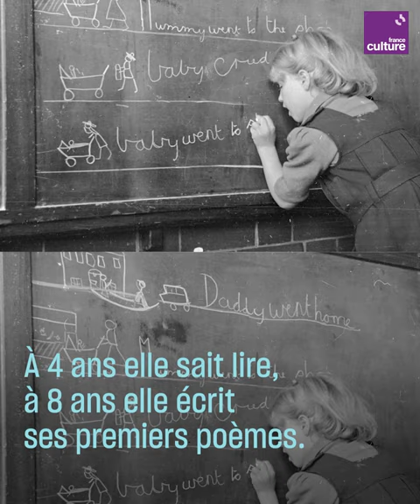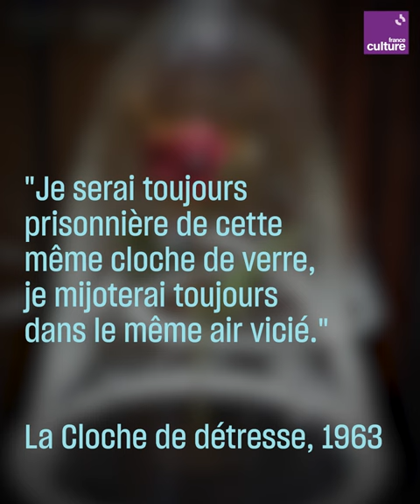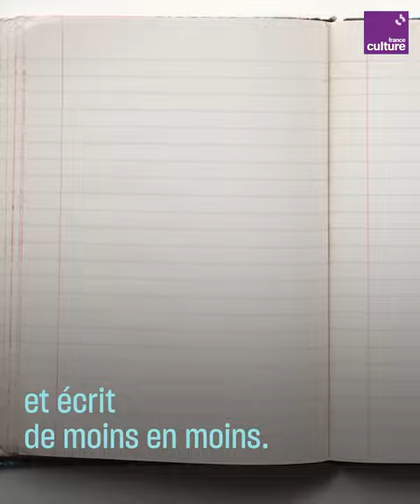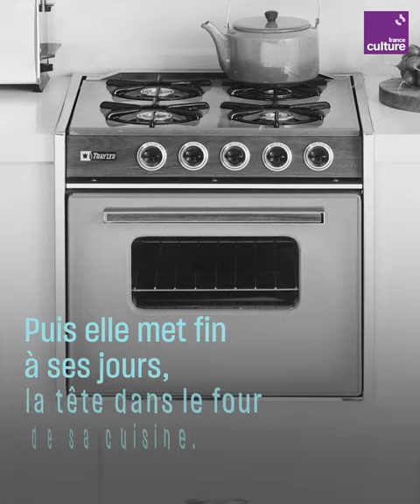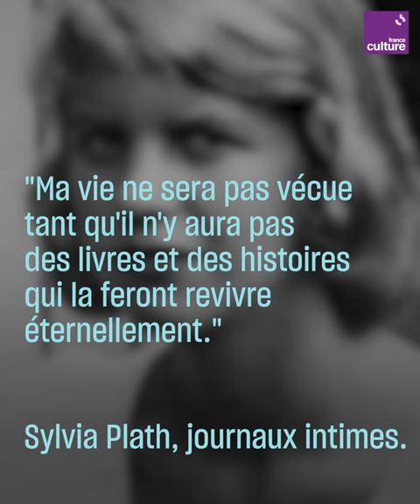Sylvia Plath, poétesse au génie opprimé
Sylvia Plath a embrassé l’écriture dès l’enfance, à travers des journaux qu’elle a tenus jusqu’à sa mort, à seulement 30 ans. Retour sur l'histoire de cette artiste à la plume fulgurante.